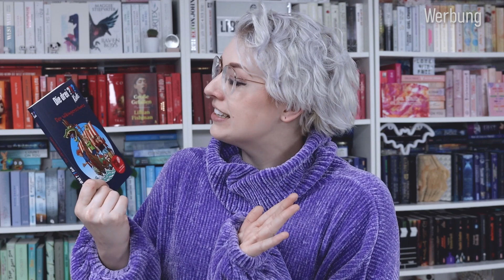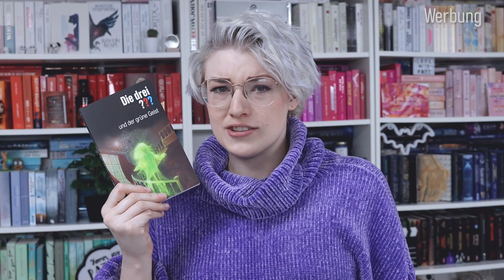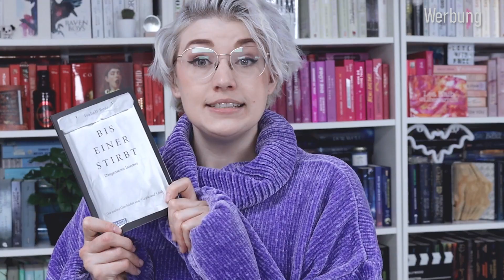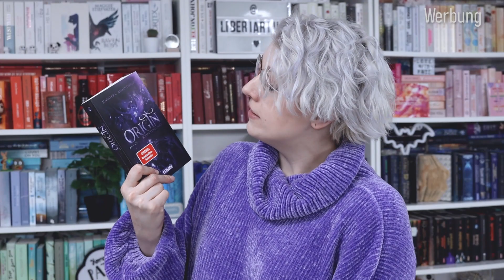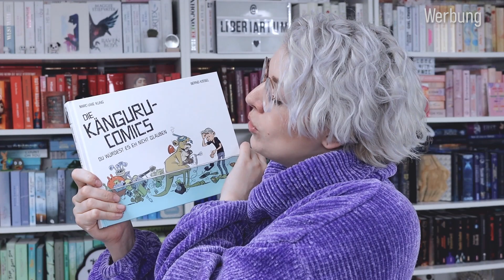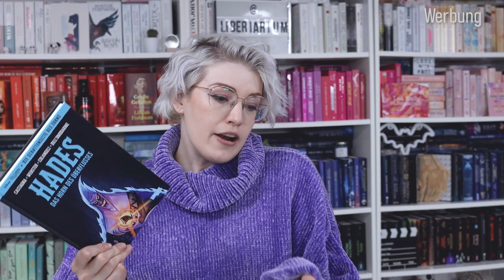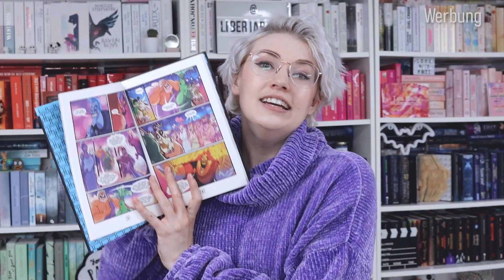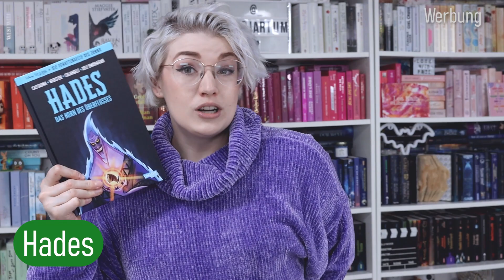Mehr New Adult! | Carlsen Neuzugänge + GEWINNSPIEL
🍀 TEILNAHMEBEDINGUNGEN:

An der Verlosung teilnehmen darf jeder mit einem Wohnsitz in Deutschland, Österreich oder der Schweiz. Ihr müsst hier in den Kommentaren das Video mit einem der genannten Codewörter versehen und mir verraten, warum ihr das Buch haben wollt. Da das Gewinnspiel nur für meine Follower_innen ist, solltet ihr mir ein Abo dagelassen haben. Ihr müsst 18 Jahre alt sein oder die Einverständniserklärung eines Erziehungsberechtigten haben. Eine Auszahlung des Gewinns ist nicht möglich. Die Verlosung läuft vom 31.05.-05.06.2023. Am Folgetag lose ich per Zufallsprinzip aus. Ihr erfahrt, ob ihr gewonnen habt, wenn ich euren Kommentar mit der Nachricht über euren Gewinn beantworte. Der Rechtsweg ist ausgeschlossen. Die Bücher verschickt der Carlsen Verlag an euch. Ihr müsst Carlsen auch mitteilen, welches Buch ihr gewonnen habt und in der Mail meinen Kanal angeben. Carlsen nutzt die Daten einmalig für den Versand und löscht sie anschließend. Wenn ihr euch im Gewinnfall nach 24 Stunden nicht beim Verlag meldet, lose ich erneut aus.

Familiarium Merch ✂️

NEU HIER? 👋

NOCH FRAGEN? ❓

Die Titel wurden mir als Rezensionsexemplare zur Verfügung gestellt.

Das Video wurde mit einer Aufwandsentschädigung honoriert.